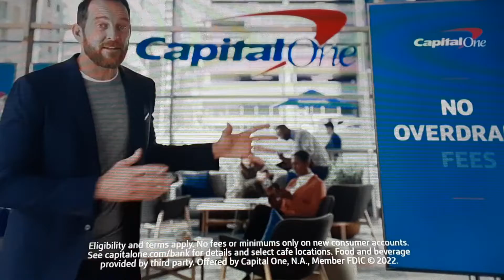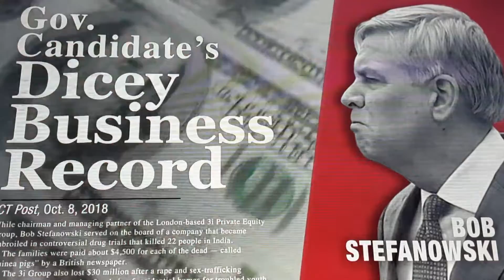NBC Commercials August 13th - 14th, 2022